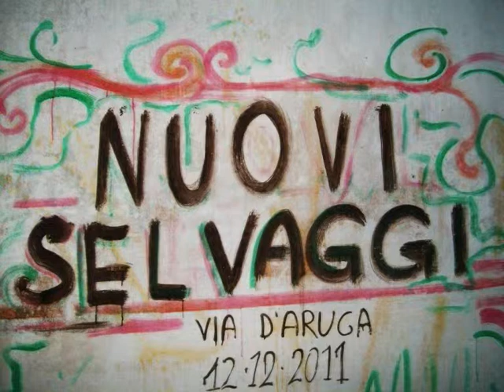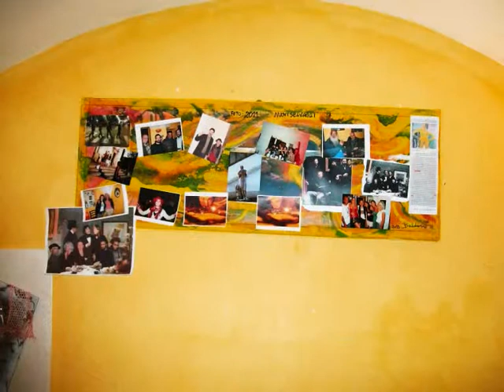Dal sogno all'utopia - Nuovi selvaggi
...quando tra i vicoli della città vecchia a tarda notte il sogno diventa poesia e l'utopia diventa arte...